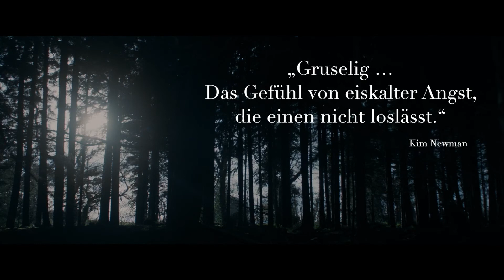Mandrake – Wurzel des Bösen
Bewährungshelferin Cathy Madden soll die Serienmörderin „Bloody“ Mary Laidlaw nach 20 Jahren Gefängnis wieder in die Gesellschaft integrieren. Cathy war immer davon überzeugt, dass jeder eine Chance auf Wiedergutmachung hat, aber ihr fester Glaube wird auf eine harte Probe gestellt, als plötzlich zwei Kinder in der Nähe von Marys Farm verschwinden.